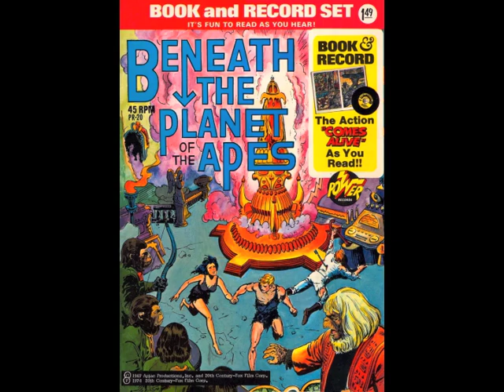Power Records Beneath the Planet of the Apes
Adaptation of the second movie.